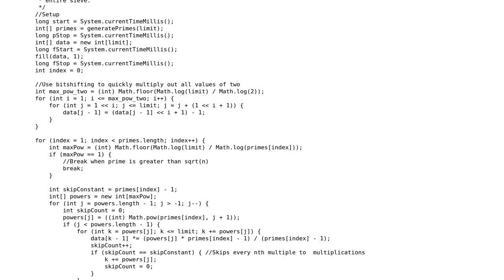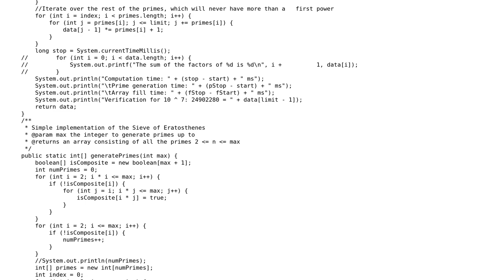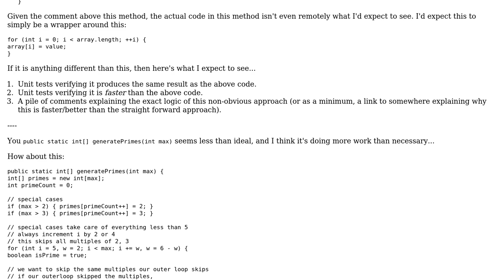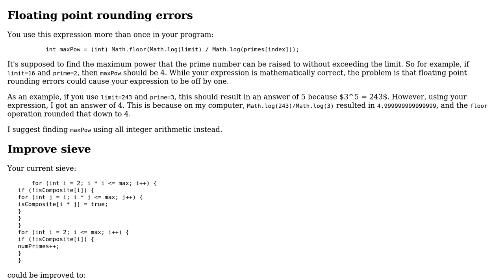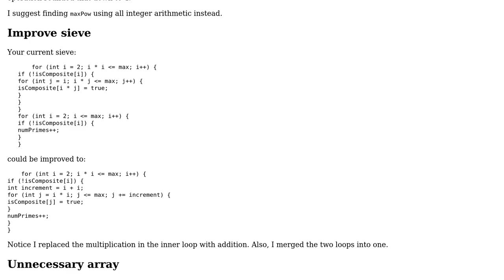Function which finds the sum of factors from one to N (3 Solutions!!)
Function which finds the sum of factors from one to N

With thanks & praise to God, and with thanks to the many people who have made this project possible! | Content (except music & images) licensed under CC BY-SA | Music | Images & others | With thanks to user nhgrif user Landei user JS1 user Jamal user David Green and the Stack Exchange Network Trademarks are property of their respective owners. You are responsible for your own actions.